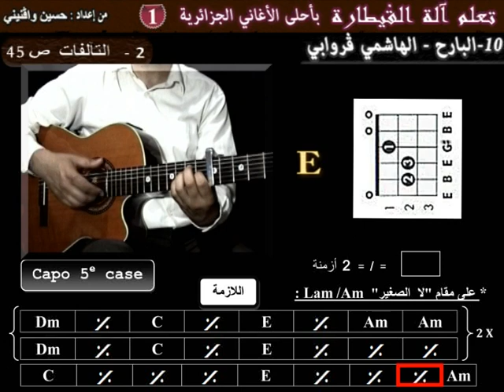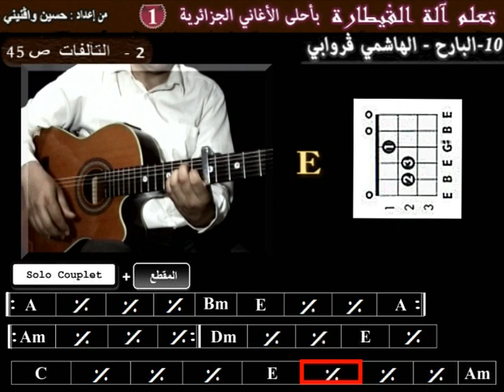chalg10#2 apprendre el bareh El Hachemi Guerrouabi à la guitare Les accords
pour télécharger la tablature de la chanson (2 euros) cliquer